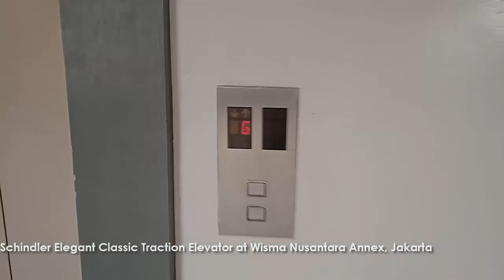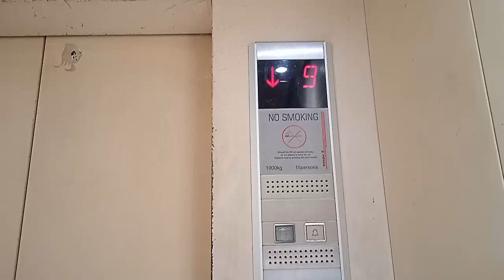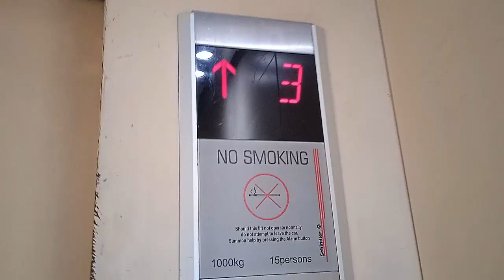Schindler Elegant Classic Traction Elevator at Wisma Nusantara Annex, Jakarta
2005 Schindler Elegant Classic Traction Elevator at Wisma Nusantara Annex, Jakarta.

Capacity: 1000 kg/15 persons
Floors served: G, 1, 2, 3, 4, 5, 6, 7, 8, 9, 10, 11, 12 (13 floors)
Model/fixtures: Elegant Classic/E-Type
Year installed: 2005
History: Original